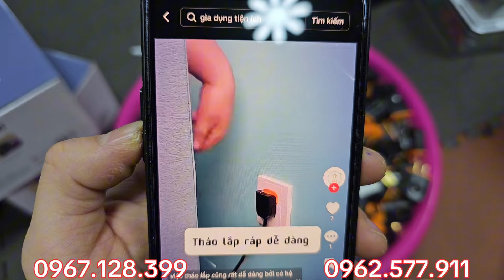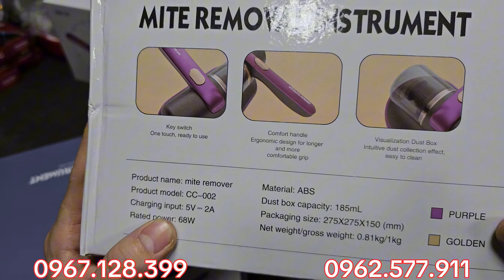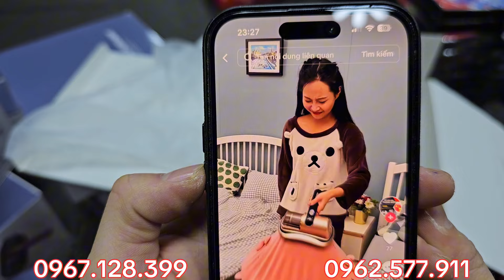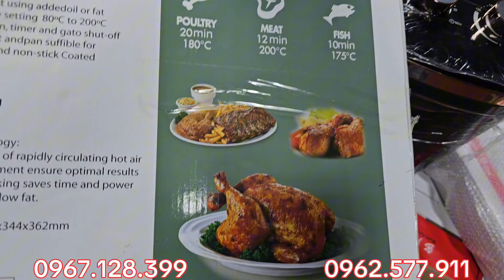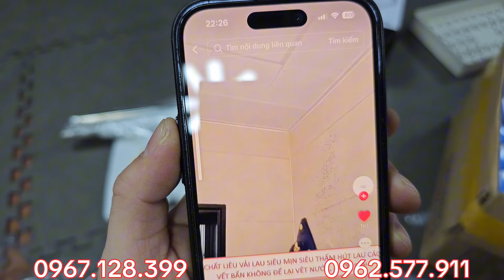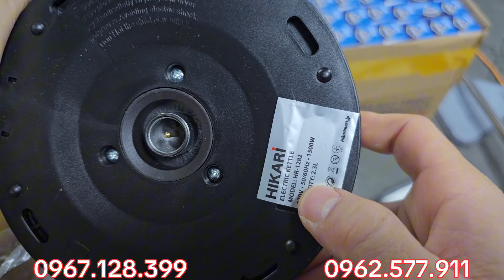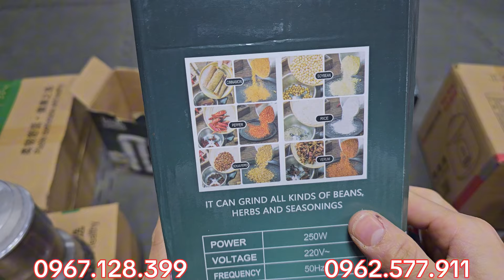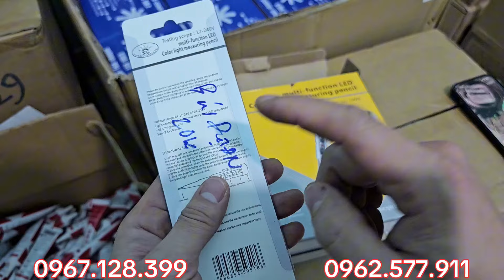Tìm kiếm công cụ Nhật Bản cũ giá hời?